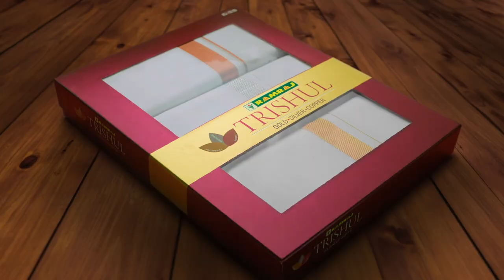பெண்ணிடம் சாமியார் ஆபாச வீடியோ Call : Sextortion Scam | Karnataka Lingayat Seer's Death, A Honeytrap